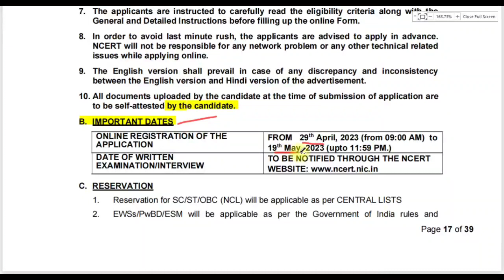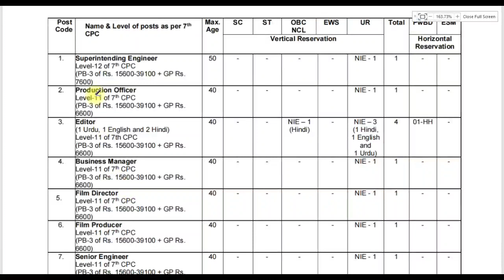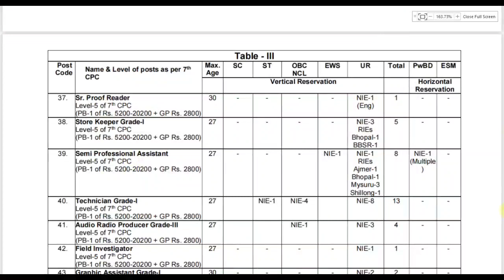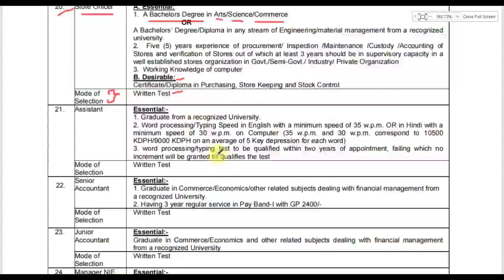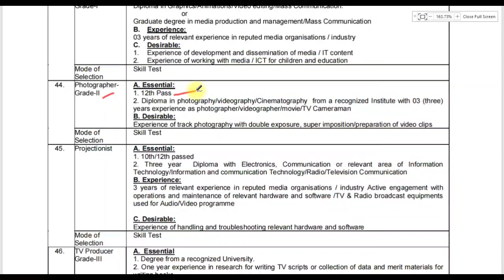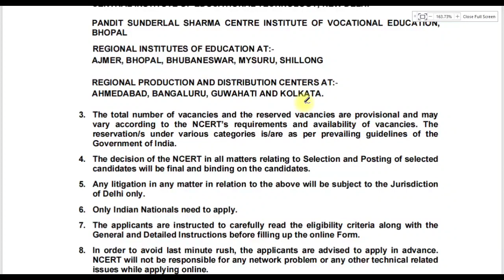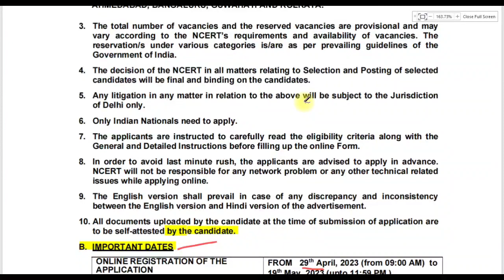🤯🔥கல்வி மற்றும் பயிற்சித்துறை வேலை 2023 | 📲 Permanent Govt Job TN Government Jobs 2023 | Tnjobs 2023